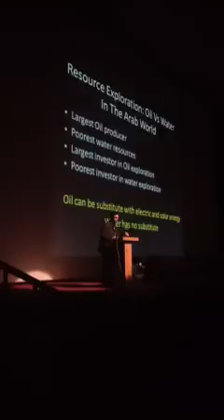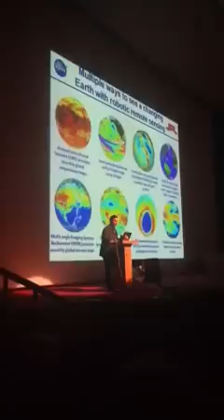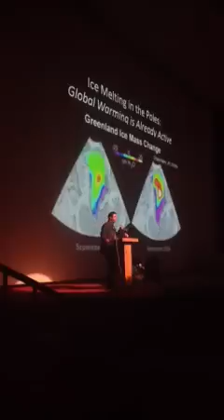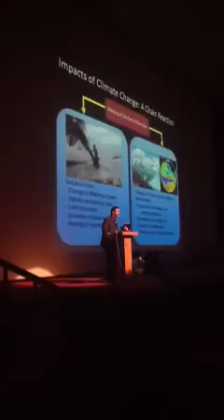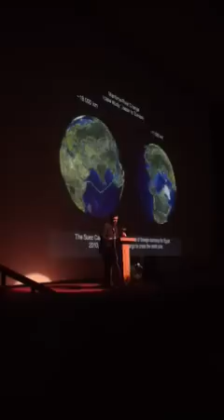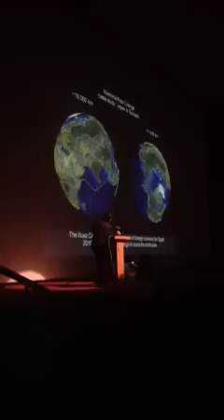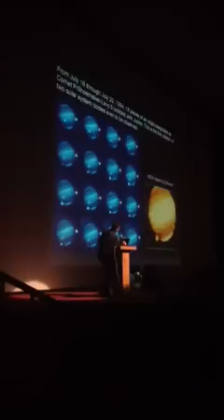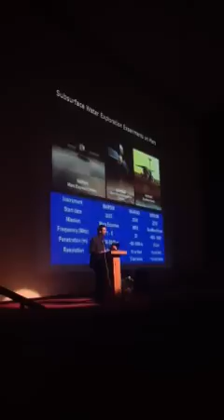Dr. Essam Heggy's speech - Bibliotheca Alexandrina Part 01/02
On the 10th of October,2012, Dr.Essam Heggy gave his speech during the 10th anniversary of the Planetarium Science Center, Bibliotheca Alexandrina.
His speech mentioned "Curiosity Space Ship" in addition to many inspiring moments, Pictures from previous projects in addition to few Nasa projects held in the 20th century.